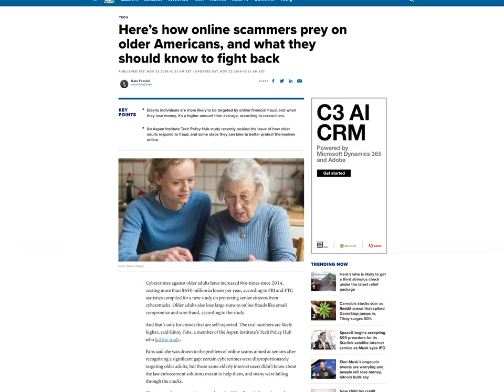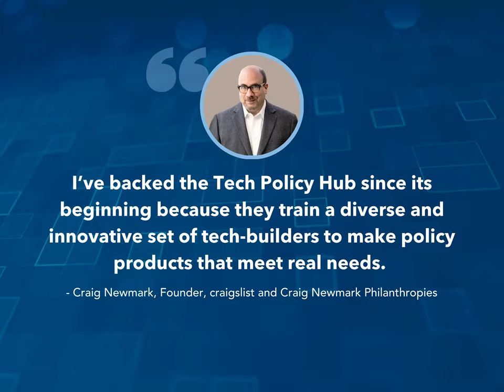About the Aspen Tech Policy Hub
A short introduction to the Aspen Tech Policy Hub's programs and impact.